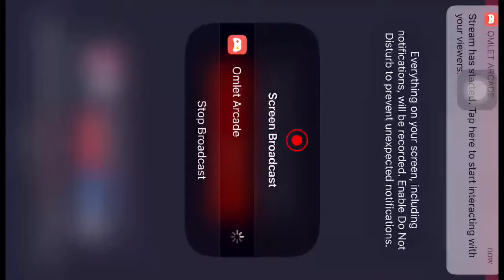Watch me play Call of Duty®: Mobile via Omlet Arcade!